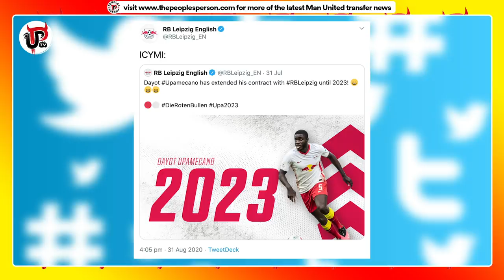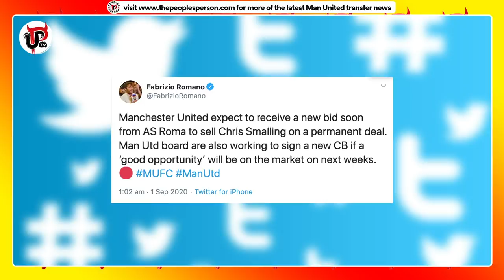Upamecano To Man Utd Next | The Full Story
Will Dayot Upamecano be Man United’s next transfer after Donny van de Beek? Man Utd want to sign Upamecano from RB Leipzig and Ole Gunnar Solskjaer wants a new centre-back this summer to improve his United defence. Upamecano, 21, would be a brilliant signing but what is the transfer situation? Here’s the Full Story look at Upamecano and his potential transfer to United in the summer transfer window.